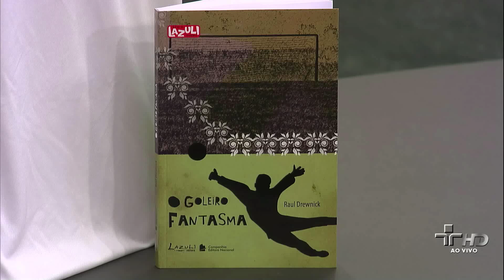Cartão Verde 02/08/2011 - bloco 01- parte 02